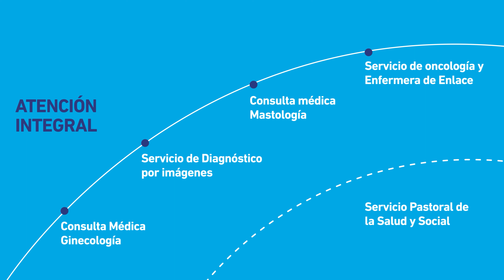Más que Historias Clínicas, Historias - Cecilia.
En el día internacional de la lucha contra el Cáncer de mama, queremos compartir una historia de valentía, fortaleza y esperanza.
Conocé a Cecilia, una de nuestras pacientes, cuya vida dio un giro inesperado cuando fue diagnosticada con cáncer de mama en nuestra Casa Hospital.
Cecilia no solo luchó contra la enfermedad, sino que también encontró el apoyo y el amor de una comunidad que la respaldó en cada paso de su camino hacia la recuperación.
Este video es un homenaje a todas las mujeres que han enfrentado esta batalla, a sus familias y a los increíbles profesionales de la salud que las acompañan. Juntos, somos un rayo de esperanza en la lucha contra el cáncer de mama.